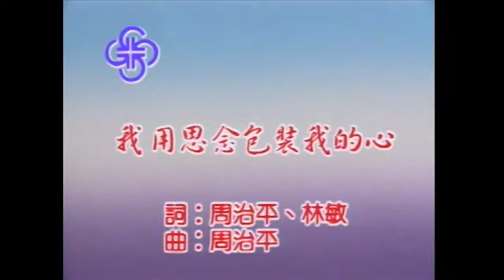李碧華 我用思念包裝我的心 國語 流行 DVD原唱